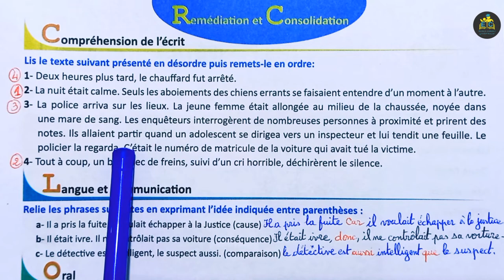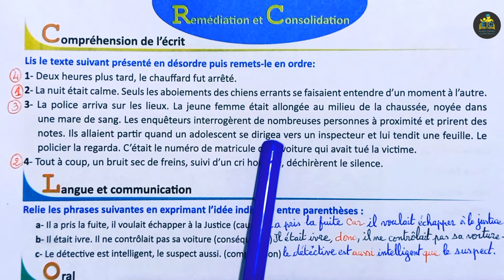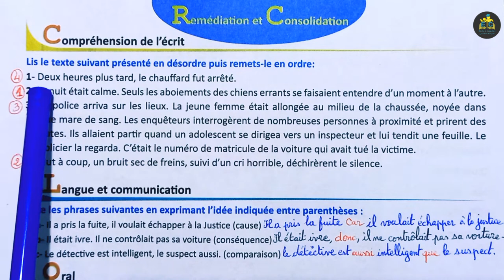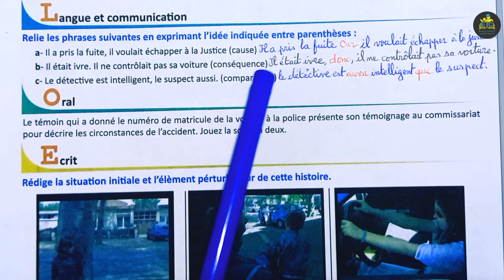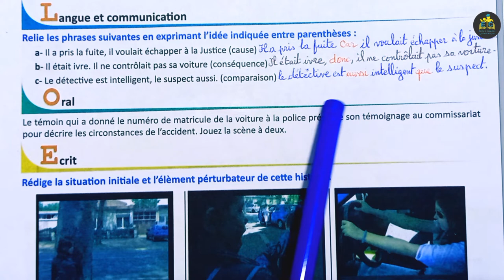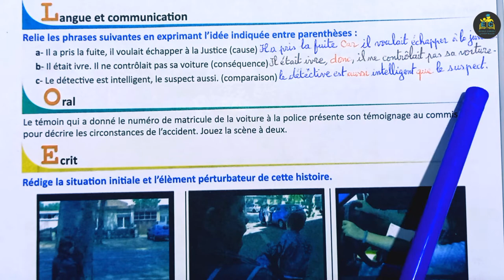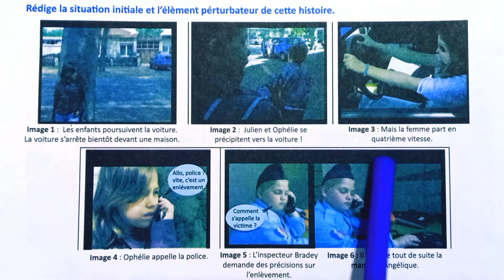passerelle français 3 AC page 147 édition 2022